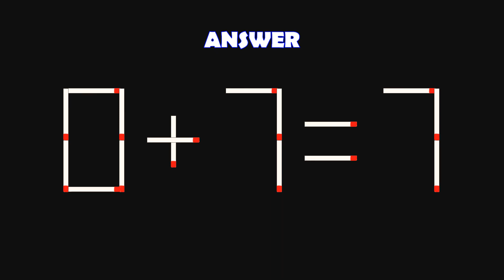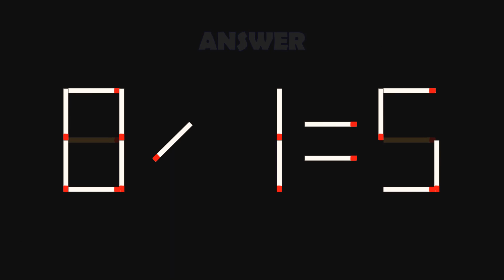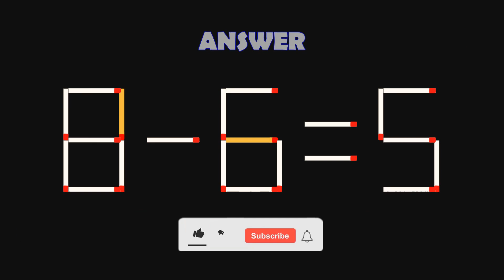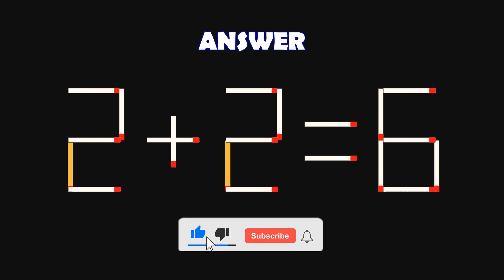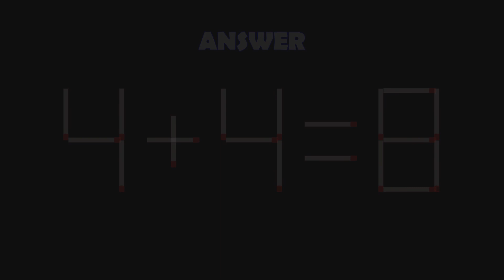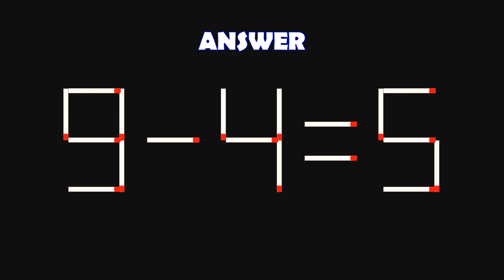Logic Puzzles with Matchsticks-209| Matchstick Logic Puzzles |Matchstick Puzzles with Answers